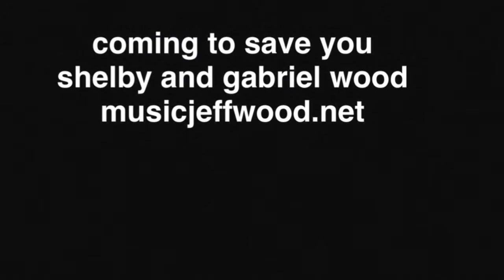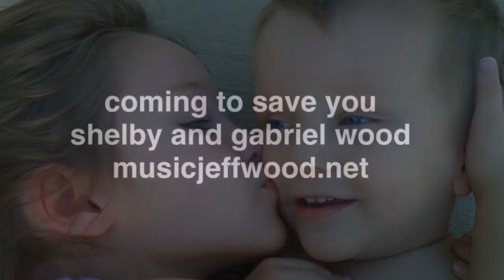shelby and gabriel - coming to save you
here's my darlings making one of my songs better than the original.  thanks for listening!!

musicjeffwood.net